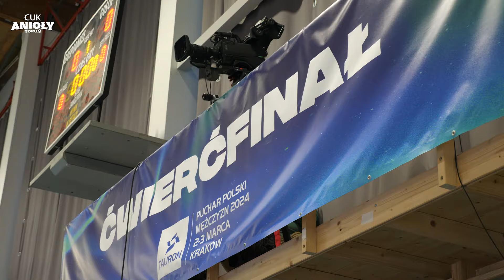Kulisy | CUK Anioły Toruń - Projekt Warszawa | 1/4 TAURON Pucharu Polski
Choć emocje wciąż buzują, złość i zmęczenie powoli opadają, a w sercach pojawia się wielka duma z naszej drużyny to w szczególny sposób chcemy podziękować Wam! NAJLEPSZYM KIBICOM NA ŚWIECIE! Opinie ekspertów z całej Polski są zgodne. Toruń zasługuje na siatkówkę na najwyższym możliwym poziomie!